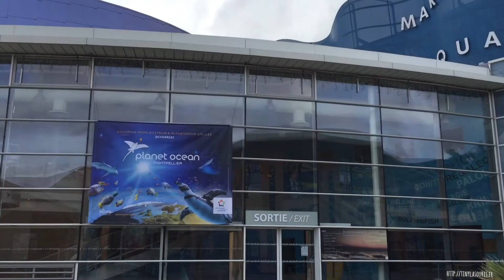Vacances au domaine d'Anglas #4 -Brissac, Avril 2018